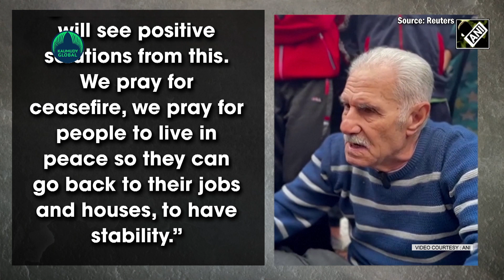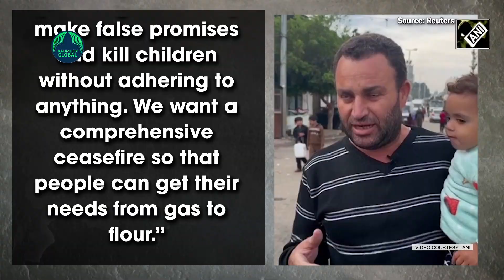Gazans call for permanent ceasefire, pray for peace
Amid Israel-Hamas war, both sides have agreed on a four-day ceasefire in the ongoing conflict. Residents of Khan Younis have welcomed the four-day truce between Israel and Hamas. The temporary truce was reached on November 22 to allow the release of 50 hostages held in Gaza. In a quid pro quo, Israel will also release 150 Palestinians locked in Jail in exchange for the hostages. The truce deal will also allow humanitarian, medical and fuel assistance to enter Gaza. Israel has committed not to attack or arrest anyone in all parts of Gaza during the truce period. Displaced Gazans hoping for permanent ceasefire as bombardments pause for the first time in over 6 weeks. Israel launched a counterstrike on Gaza after Hamas Terror Group’s ‘surprise attack’ on Oct 7.